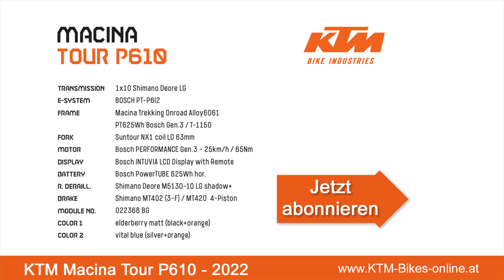KTM Macina Tour P610 - Modelljahr 2022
MORE RIDING PLEASURE. - KTM Macina Tour P610
Stets aufs Neue beweisen die KTM Konstrukteure ihre Expertise im Trekkingsegment. Mit den Modellen SPORT, STYLE, TOUR und FUN finden sich wahre Preisträger im 2021er Sortiment. Mit den Modellen FUN und TOUR konnte bereits zwei Mal hintereinander die Bestnote beim „Stiftung Warentest“ erreicht werden. Die Nachfolger dieser Erfolgsbikes warten in überarbeiteten Varianten auf ihren Einsatz für die neue Saison.

Die MACINA TOUR Modelle bieten mit einer aufrechteren Sitzposition und gefederter Sattelstütze nochmals mehr Komfort. Die reduzierte und sportive Form der vollausgestatteten E-Trekking Bikes bietet eine hohe Alltagstauglichkeit.